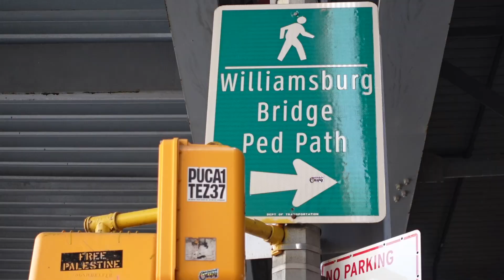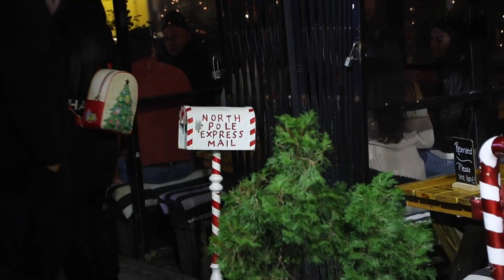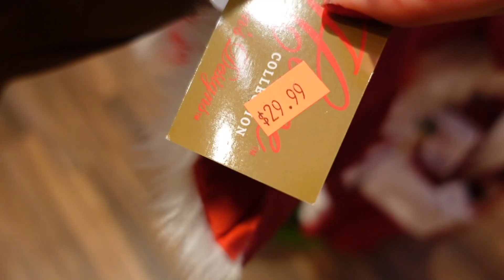Decorating my NYC apartment for Christmas ❤️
In this video, I bring you along on a day of shopping for Christmas decorations in Manhattan! I also walk around Little Italy, Chinatown, the East Village, run into a bunch of drunk Santas doing Santacon 😂, have a fun night out with friends, and then decorate my little NYC apartment ❤️ I hope I always find this much joy in red bows and tiny ceramic trees. Happy holidays!